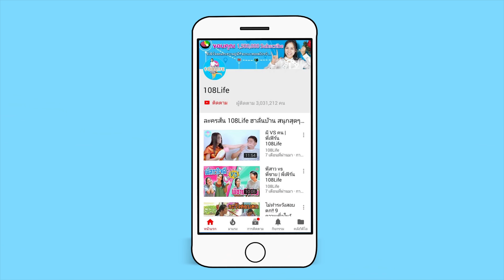แม่จะรักใครมากกว่า?! พี่สาวแสนขยัน VS น้องชายขี้เกียจ | พี่เฟิร์น 108Life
น้องสาวแสนขยัน กับ น้องชายสุดขี้เกียจ มาเจอกันใครจะชนะ หนือใครจะแพ้